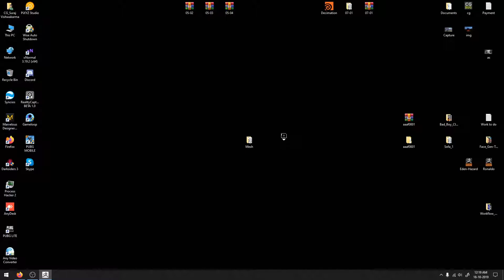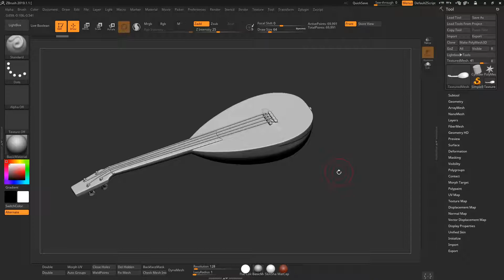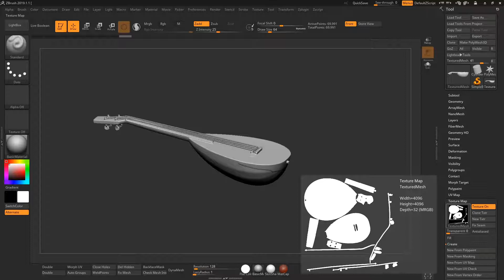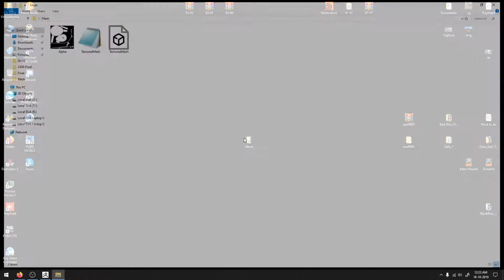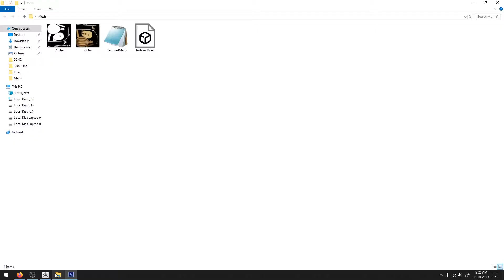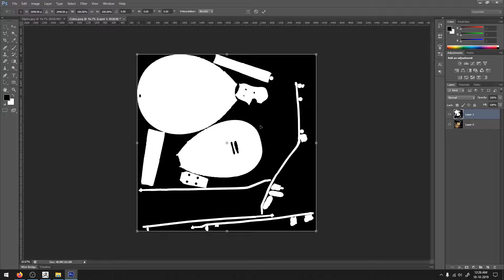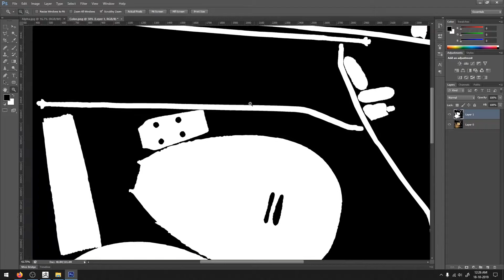ALPHA MASK (BLACK & WHITE) GENERATE IN ZBRUSH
How to create alpha channel(Black and white) using Zbursh in easy way.